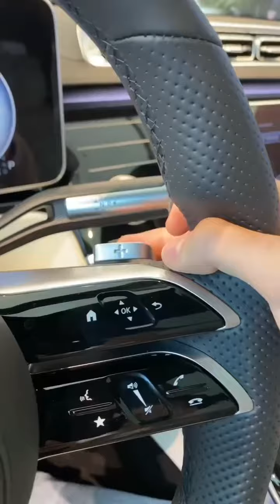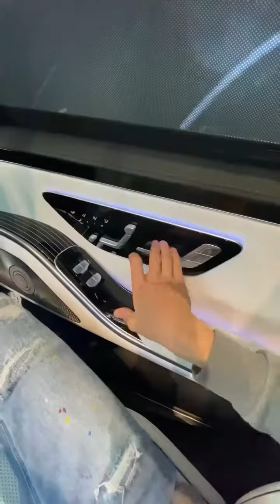Mercedes S-class 🔥 Car Review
Praveen Kodli 52

Top 10 amazing luxury super cars watch still end